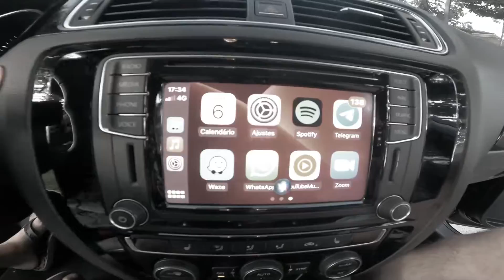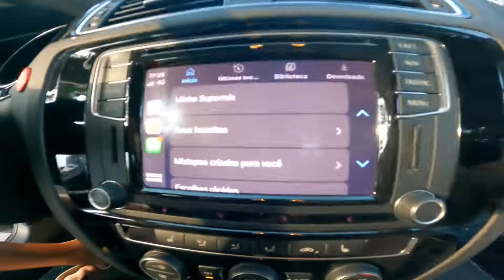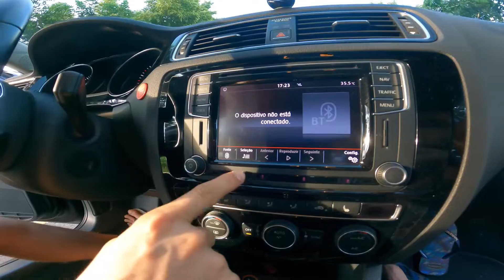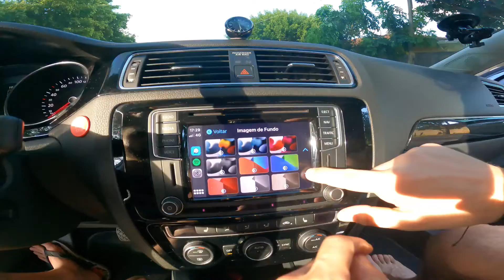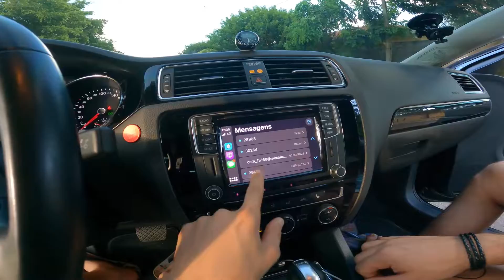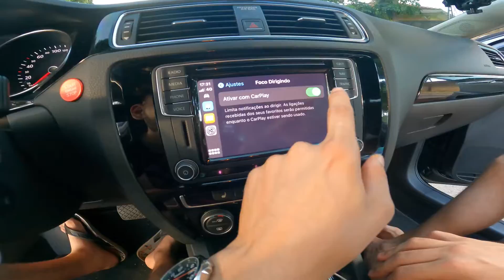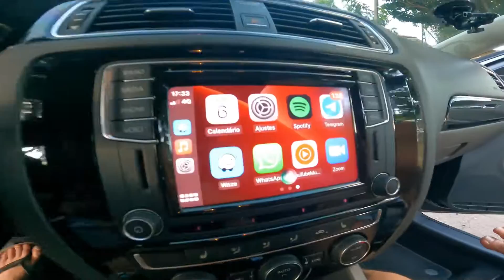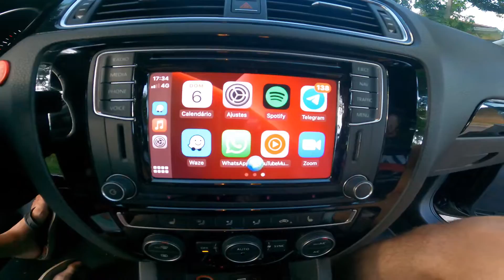TESTANDO O APPLE CARPLAY DO JETTA TSI 2016 parece um iphone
LINKS DE VIDEOS ALEATORIOS

MEU INSTAGRAM PARA CONTATOS OU PARCERIA